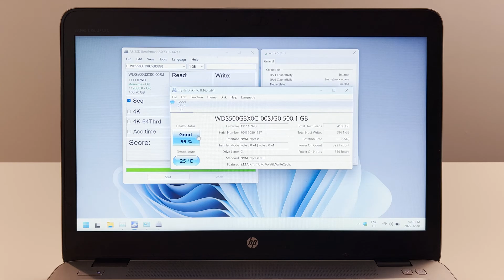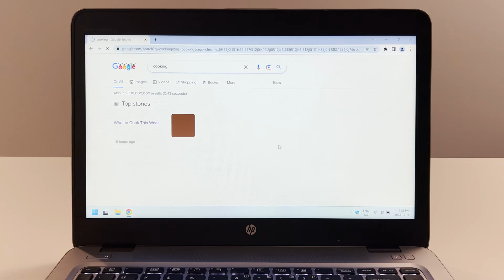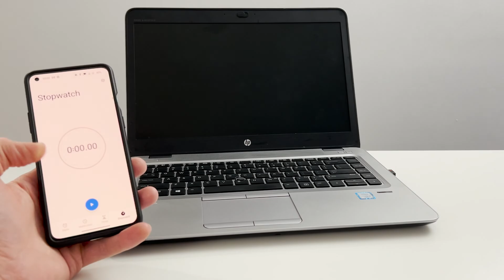Still Worth it? HP EliteBook 840 G3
Is the HP EliteBook 840 G3 Still Good in 2023? Is the HP EliteBook 840 G3 Still Worth It? Is This older HP Business Grade Computer Still Worth Your Money?  In this video I'll be testing to see if an HP EliteBook 840 G3 Laptop Computer is still good for daily use for the average user in 2023. Is this Computer Still Good? We will definitely find out by preforming tests to discover if this HP EliteBook 840 G3 is still good or not? Tests will include internet speed, video streaming capability and playback on YouTube, Sound, boot time, sleep time and a few more. Hope this video helps anyone who may be interested in purchasing this older 2016 budget PC in 2023 by providing a real time usage example for anyone interested to consider.

We will test the 2016 HP EliteBook 840 G3 to see if it is still relevant and usable in 2023. The device features an i5 6th gen 2.3 GHz CPU, 8 GB RAM, and an upgraded Western Digital SN550 SSD NVMe with 99% health status, 359 hours, 2,000 Mbps read, and 986 Mbps write speeds. The Wi-Fi card clocks at 866.7 Mbps. We start by testing the computer's speed in navigating and performing simple searches on Google Chrome, which proves to be quick. Streaming a 1080P, 60 fps video on YouTube is fast, with no lag or hesitation in the graphics card. The sound is also good. Boot time is 20 seconds, and the backlit keyboard is bright and incredible. The computer is lightweight, super thin, and has an elegant design. Recovering from sleep is quick, and the computer is functional and fast for light to moderate usage in 2023. Overall, this computer is still a great option if upgraded. The video ends abruptly as the client comes to pick it up. Stay safe out there!

I really appreciate all the positive feedback and thank you so much for your continued support.

Please read this disclaimer carefully before using this YouTube Channel operated by TechInsomnia. All information posted is merely for educational and informational purposes. It is not intended as a substitute for professional advice. Should you decide to act upon any information on this website, you do so at your own risk. While the information on this website has been verified to the best of our abilities, we cannot guarantee that there are no mistakes or errors. We reserve the right to change this policy at any given time, of which you will be promptly updated. If you want to make sure that you are up to date with the latest changes, we advise you to frequently visit this page.
00:00 Introduction
00:20 Specs
00:53 Internet Speed Test
01:15 Video Streaming Playback Test
01:53 Speaker Sound Test
02:21 Boot Time Speed Test
02:51 Design $ Feature Review
03:06 Sleep Mode Recovery Test
03:25 Results & Conclusion